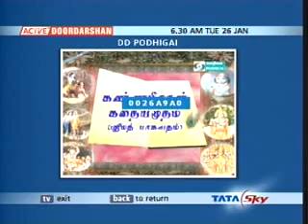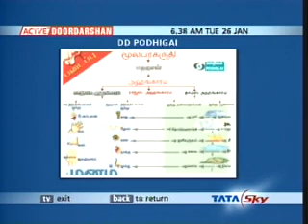26 JAN(A);PART 57A OF KANNAPIRAN KADAIAMUDAM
SRI